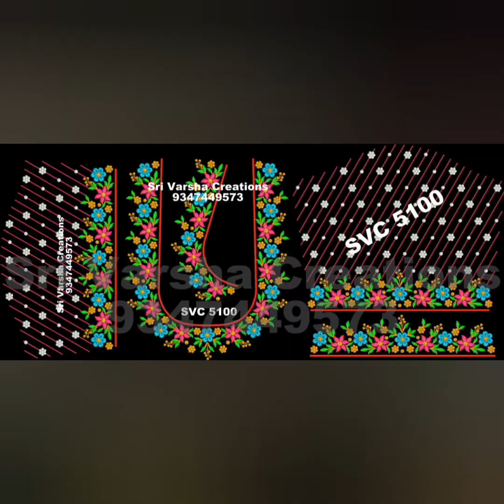Latest Trending Computer Embroidery Designs @srivarshacreationscomputer5121 9347449573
Latest Computer Embroidery Designs
Sri Varsha Creations